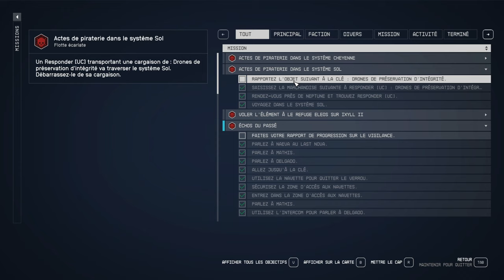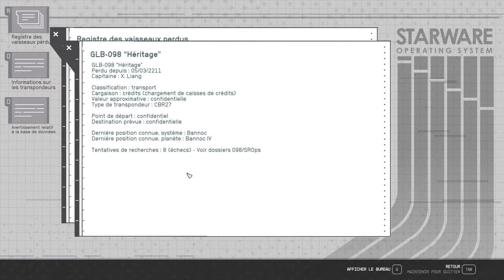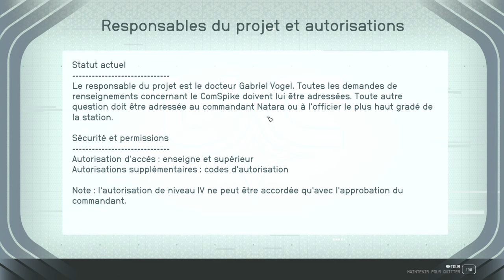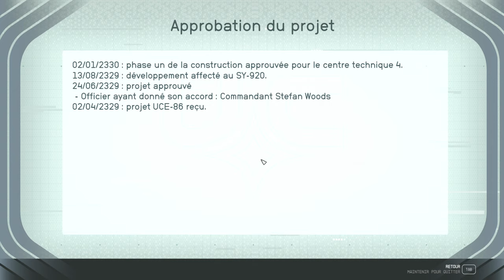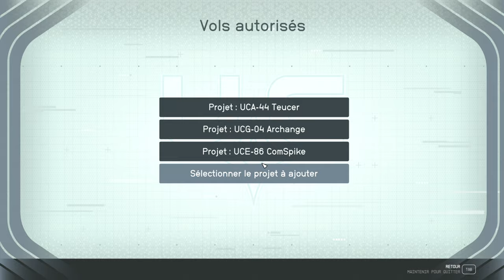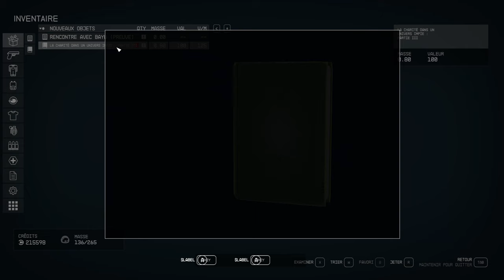STARFIELD - (Faction)Flotte Écarlate VS UC SysDef : Toutes les missions(2/3)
- Juste Sous leur Nez
- Entretien avec le Roi
- La Clé
- Échos du Passé
- Pouvoir Absolu
- Casse Interne
- L'Étoffe des Héros
- L'Œil du Cyclone
- La Fin de l'Héritage